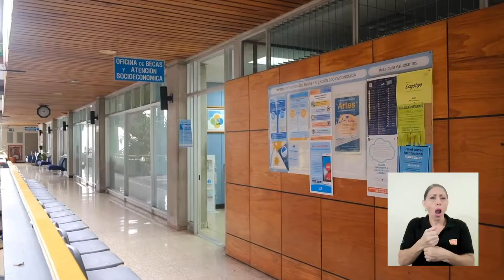UCR decide no aplicar aumento salarial en el 2020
La UCR no aplicará aumento salarial este año y trasladará los recursos al sistema de becas estudiantiles.